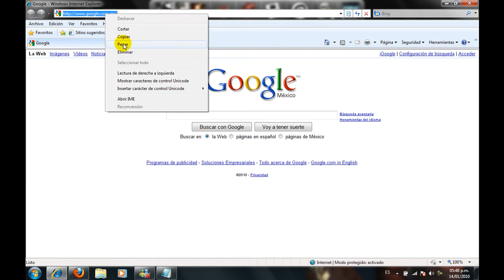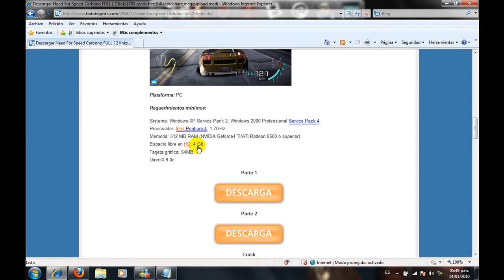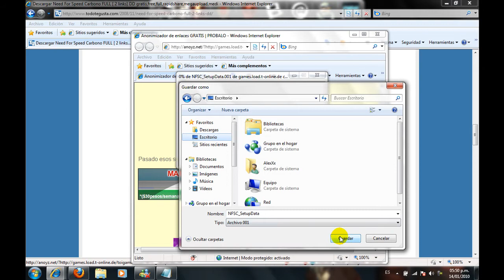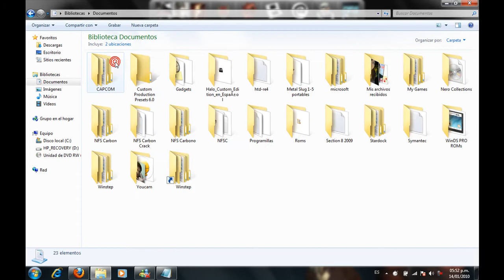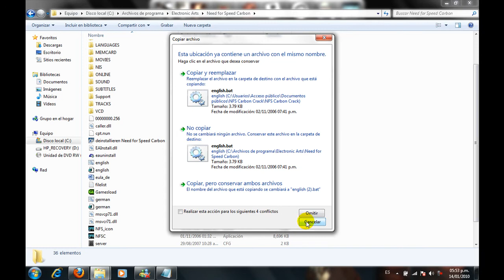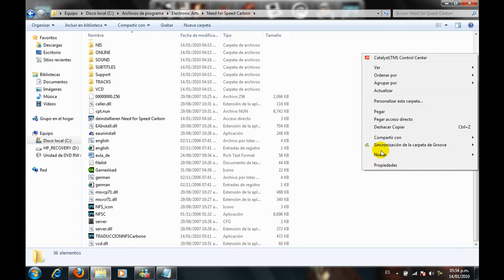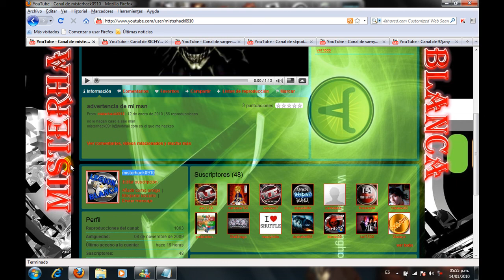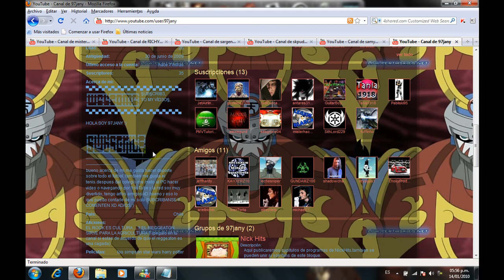NEED FOR SPEED CARBONO 2 LINKS Y RECOMENDACIONES TEAM.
NEED FOR SPEED CARBONO

Traducir al Español solo menu no Audio